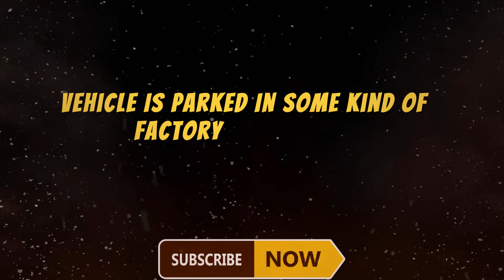Tron 3 Image Reveals New Take On The Lightcycle As Ares Director Teases Emotional Se - Chills Cinema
Tron 3 Image Reveals New Take On The Lightcycle As Ares Director Teases Emotional Sequel - Chills Cinema
A new image has been released from Tron: Ares , showing Jared Leto's character standing before a very new take on the franchise's iconic lightcycle. Directed by Joachim Rønning, the upcoming third installment in the Tron franchise takes place after Tron: Legacy (2010), which was itself a sequel to the 1982 original. Tron: Ares' story features Ares (Leto), a program, leaving the Grid and embarking on a dangerous mission in the real world, with Jeff Bridges confirmed to be reprising his role as Kevin Flynn.

marvel
mcu
superhero
dceu
dc
avengers
Movie news
movie review
movie analysis
movie critic
tv shows
movie updates
fan theory
movie speculation
movie trailer
fan reaction
Marvel Studios
Marvel Cinematic Universe
movie scoops
movie buzz
game review
game update
justice league
Movie Sentry

Upcoming videos.